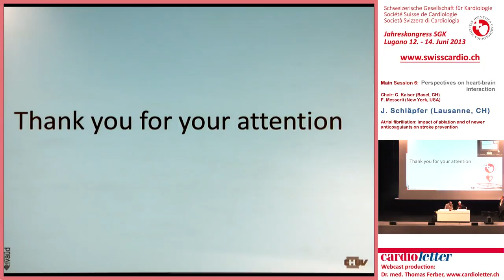Discussion of J. Schläpfer's (Lausanne, CH) Presentation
SGK/SGHC-Jahreskongress 2013 / Freitag 14. Juni 2013 / Main Session 6:
Perspectives on heart-brain interaction
Vorsitz: C. Kaiser (Basel, CH) F. Messerli (New York, CH)